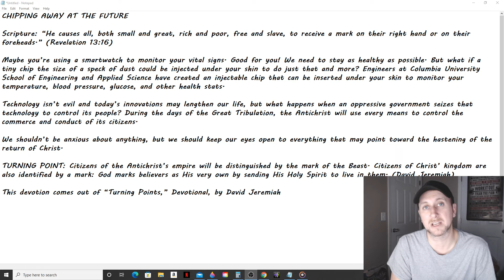Daily Manna Devotional - Chipping Away At The Future (David Jeremiah) 1/26/22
CHIPPING AWAY AT THE FUTURE
Scripture: “He causes all, both small and great, rich and poor, free and slave, to receive a mark on their right hand or on their foreheads.” (Revelation 13:16)

Maybe you’re using a smartwatch to monitor your vital signs. Good for you! We need to stay as healthy as possible. But what if a tiny chip the size of a speck of dust could be injected under your shin to do just that and more? Engineers at Columbia University School of Engineering and Applied Science have created an injectable chip that can be inserted under your skin to monitor your temperature, blood pressure, glucose, and other health stats.

Technology isn’t evil and today’s innovations may lengthen our life, but what happens when an oppressive government seizes that technology to control its people? During the days of the Great Tribulation, the Antichrist will use every means to control the commerce and conduct of its citizens.

We shouldn’t be anxious about anything, but we should keep our eyes open to everything that may point toward the hastening of the return of Christ.

TURNING POINT: Citizens of the Antichrist’s empire will be distinguished by the mark of the Beast. Citizens of Christ’ kingdom are also identified by a mark: God marks believers as His very own by sending His Holy Spirit to live in them. (David Jeremiah)

This devotion comes out of “Turning Points,” Devotional, by David Jeremiah